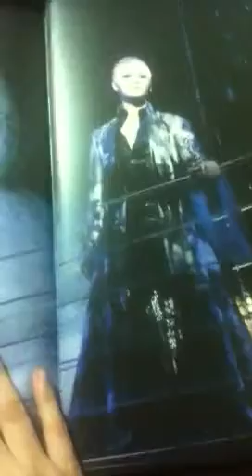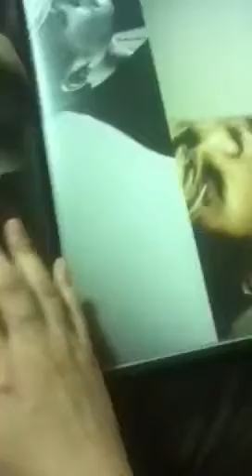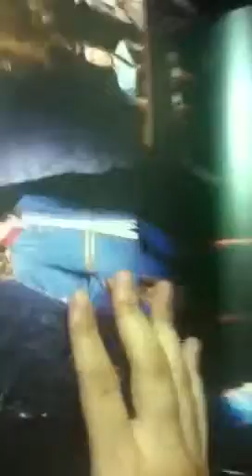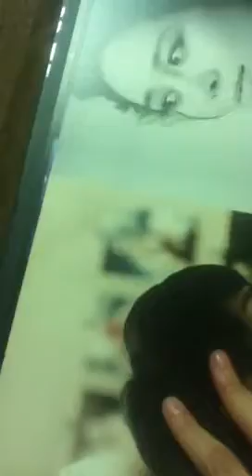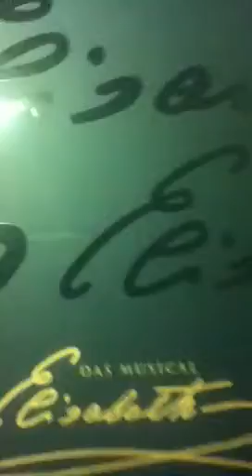Elizabeth das musical arte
Junsu trabajo ElizaBeth